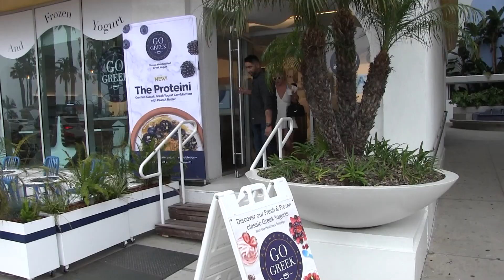Britney Spears sends message to fans, "I'm OK!''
Britney Spears looked more like herself again as she stepped out for an afternoon Froyo run. The singer who has been taking time to care for herself as her dad recovers from a ruptured colon appeared relaxed as she stepped out with an assistant and her bodyguard. Britney has said it has been a stressful time and told our photographer “I’m Ok’’ when asked if she had a message for her fans.
It appears the singer is definitely on the road to recovery.